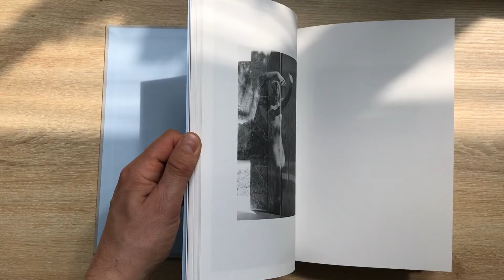A L B A by Frederic Forest and Quentin Simon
ALBA is a visual essay inside the Barcelona Pavilion designed by Mies van der Rohe and Lilly Reich, a journey with the sculpture created by Georg Kolbe placed in a water basin.

The story told by the artist Frederic Forest and the photographer Quentin Simon follows a day of ALBA, her relationship with the architecture of this iconic place. The minimal drawings play perfectly with the silver photographies. ALBA meets and shares their vision of her feelings.

This graphic movie on paper shows the allure of light, the awakening of ALBA, stares the movement of her body dancing with the marble walls, her reflection, the nature that surrounds, and finally her escape to real life.

Limited Edition 250 copies (First Edition)
19 x 25,5 cm / 7,5 x 10 in. Format
Hardcover Book
Black and white 112 Pages
Hand Numbered
English and French Texts

The book includes :

• 46 drawings by Frederic Forest,
• 39 photographies by Quentin Simon,
• 2 Exclusive Limited Prints Hand Signed by Frederic Forest and Quentin Simon.